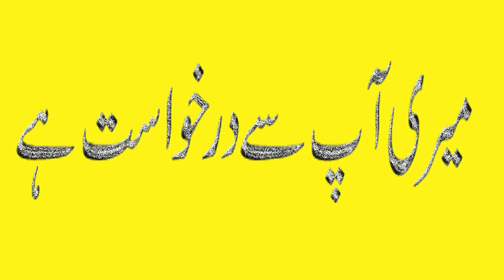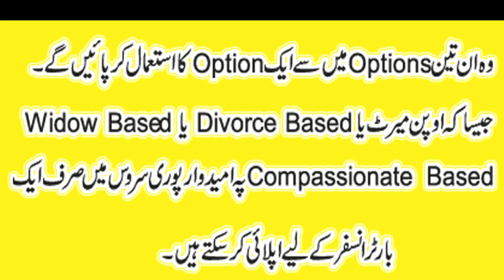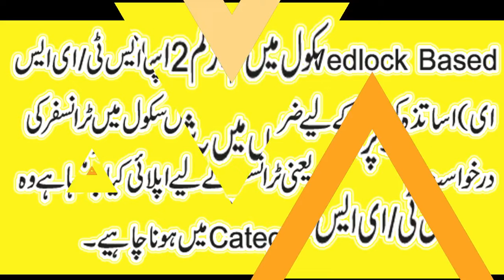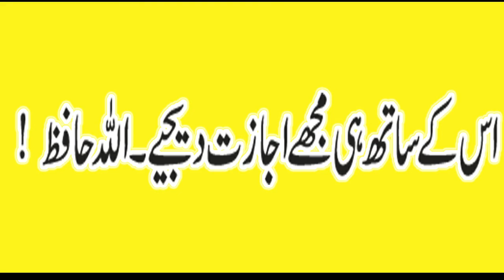Wedlock Based Transfer Rules 2020 | Ramzan Cheena Mankera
It is related Wedlock Based Transfer Rule 2020